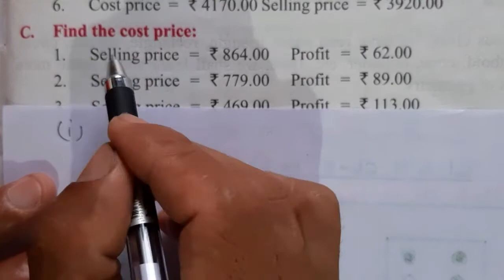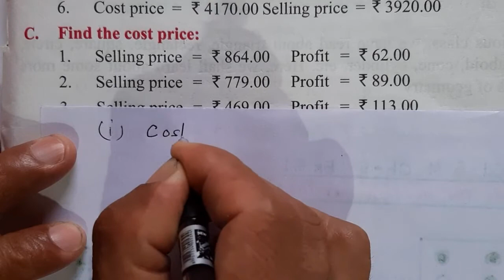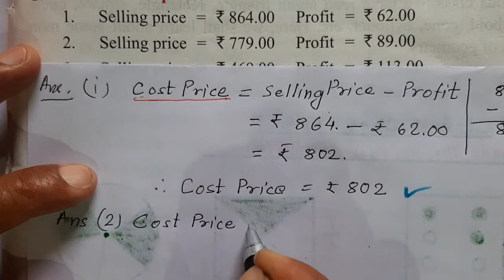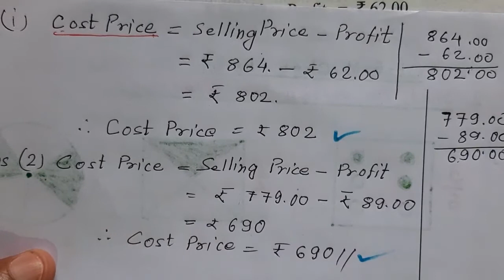Class 4 Math Chapter 9|Exercise 9.1 Question No. (C)|Profit and Loss|C4M9.Aser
Hello My dear friends and students

Chapter 4
Chapter 5
Chapter 9
Chapter 10
Chapter 11
Chapter 12
Chapter 13
Chapter 14
Chapter 15